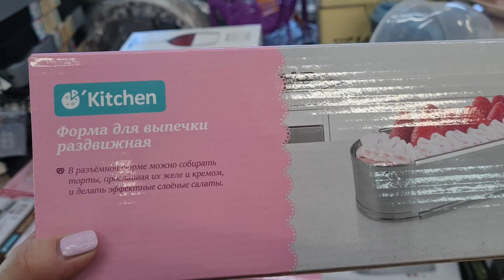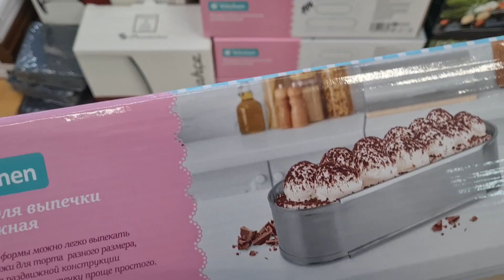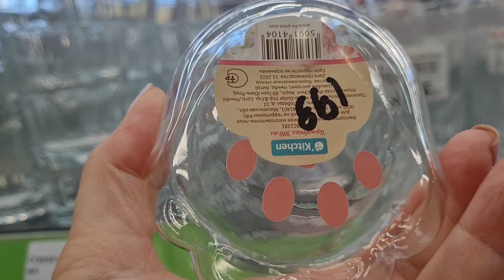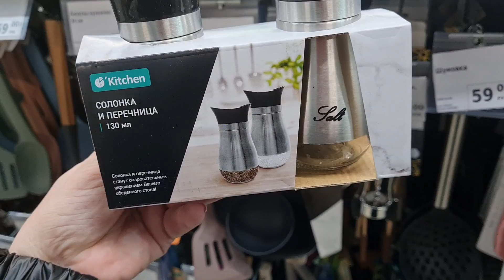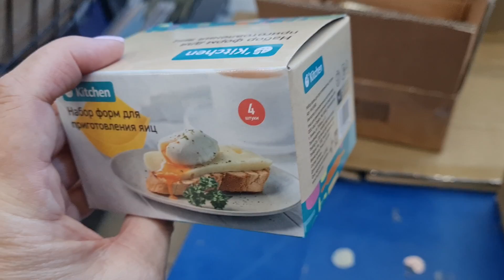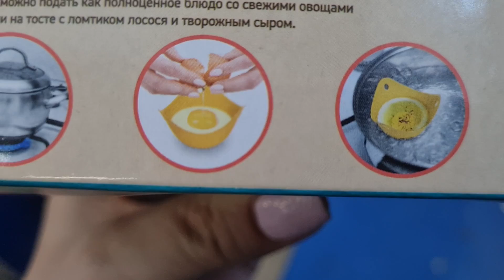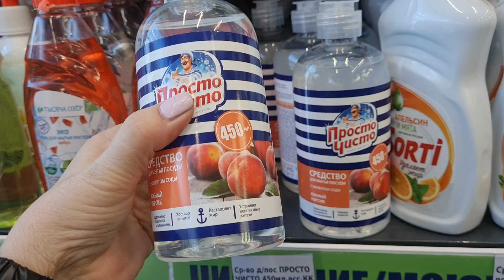ФИКС ПРАЙС.Ого сколько опять шикарных новинок.Банки просто огонь.Февраль 2023